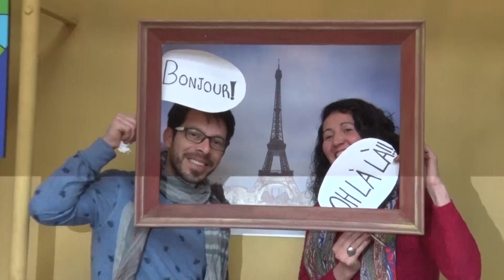Fiesta de las Colectividades en Coronel Suárez - 2016